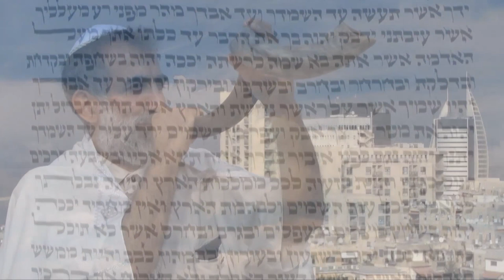Денежное покаяние. Часть 2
Доходы на три года